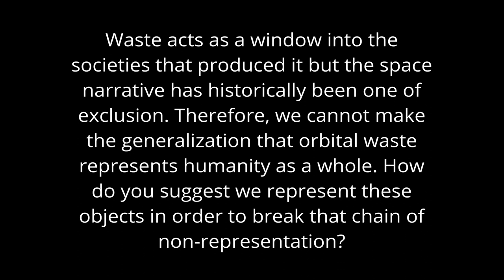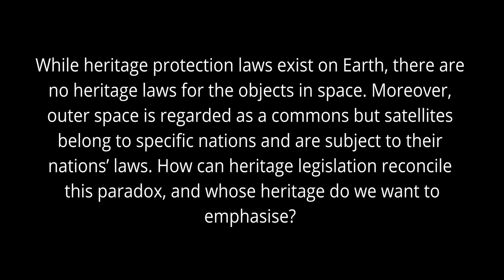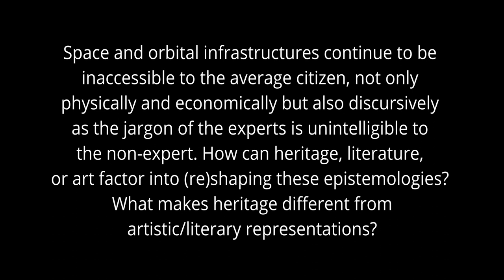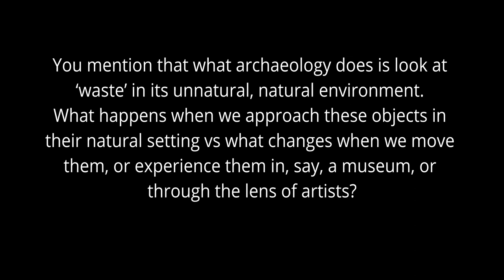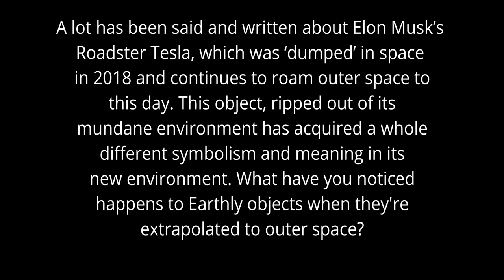Clogging up the final frontier: On Earth, outer space, and space waste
Catastrophically thinking, space debris’ specificity—their size, traveling speed, untraceability, and volatility—could potentially wipe out the global satellite system on which many services we have gotten accustomed to rely. Despite the dangers, there is not enough (public) awareness and a lack of concerted efforts to fund and develop clean-up operations. Who is responsible for waste in space? And should we even get rid of all this ‘waste’ or does some of it hold cultural value? What imaginaries do space and space waste encode?